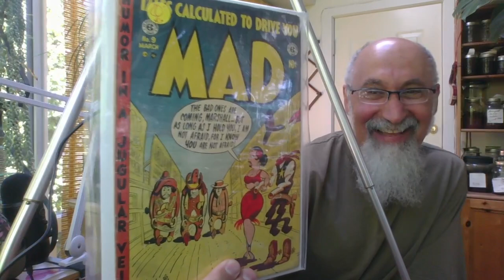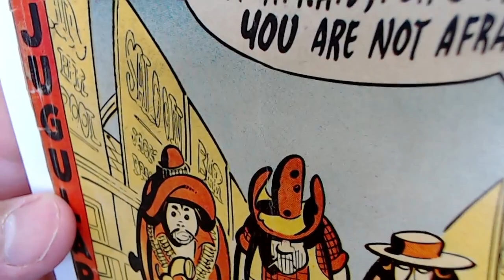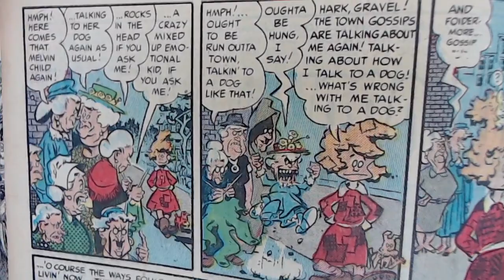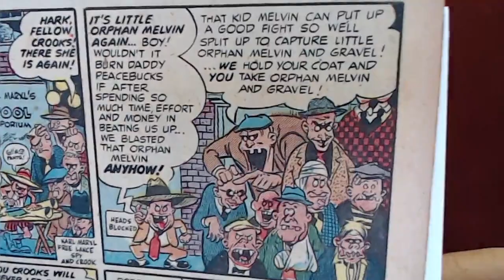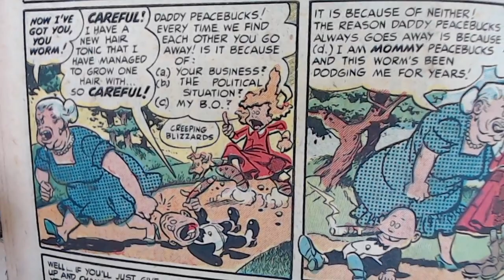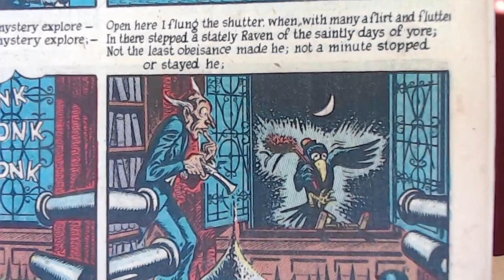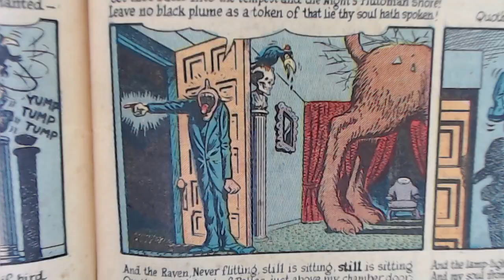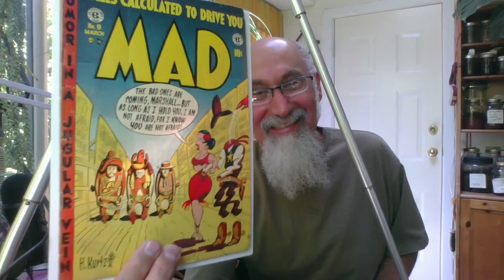Reading Comic Books: Mad #9, 1954, EC Comics - See Timestamps [ASMR, Male, Soft-Spoken]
- Comic Book Reading: (19:45-1:45:30)
Introduction (19:45)
Front Cover (21:33)
Back Cover (24:17)
Ad on Back of Front Cover: EC Fan Club (28:17)
Reading the Fine Print (31:07)
Flip Through the Rest of the Comic Book (1:38:00)
- Back to the Chat (1:45:40)

***CRYPTO***
▶️ As well as Cryptocurrencies:
Bitcoin (BTC): 1Peam3sbV9EGAHr8mwUvrxrX8kToDz7eTE
Bitcoin Cash (BCH): 18KjJ4frBPkXcUrL2Fuesd7CFdvCY4q9wi
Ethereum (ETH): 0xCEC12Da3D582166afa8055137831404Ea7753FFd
Ethereum Classic (ETC): 0x348E8b9C0e7d71c32fB2a70DcABCB890b979441c
Litecoin (LTC): LLak2kfmtqoiQ5X4zhdFpwMvkDNPa4UhGA
Dash (DSH): XmHxibwbUW9MRu2b1oHSrL951yoMU6XPEN
ZCash (ZEC): t1S6G8gqmt6rWjh3XAyAkRLZSm9Fro93kAd
Doge (DOGE): D83vU3XP1SLogT5eC7tNNNVzw4fiRMFhog
Bitclout: BC1YLinv7tYLFyNQDeB2uWiqXVTUtWQGYHreXxELq5F75oxrDgk8HYb

Peace.

chycho

Peace,

chycho